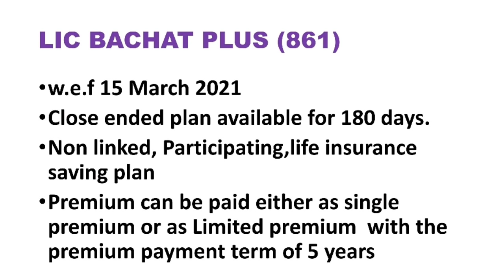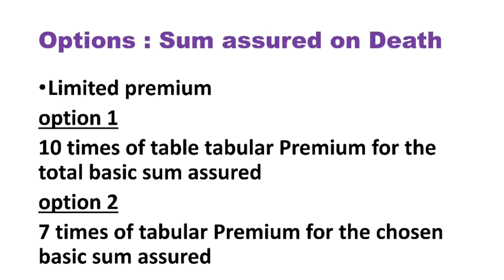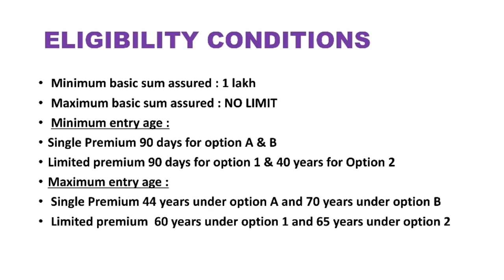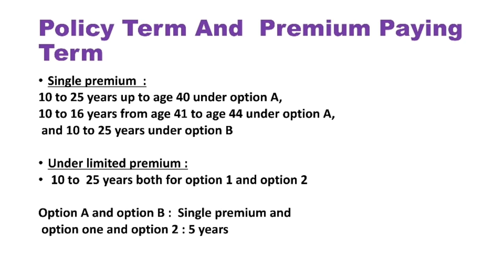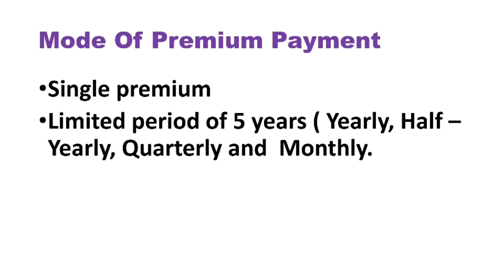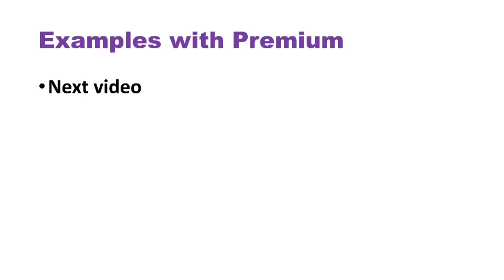LIC NEW PLAN - BACHAT PLUS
Know about LIC's New Plan Bachat Plus in detail.Plan No. 861

NOTE : Risk cover will be 10 Times of tabular Premium and not Sum Assured.Sorry For the inconvenience caused.